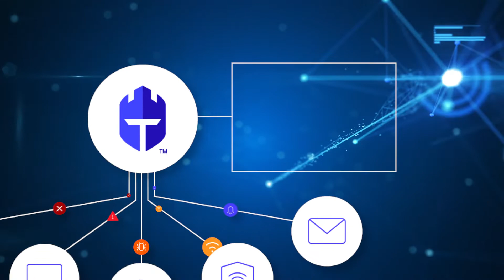Secureworks Taegis Defends Every Corner of Cyberspace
Learn how Secureworks Taegis helps customers outpace and outmaneuver adversaries by preventing, detecting, and rapidly responding to threats, all while optimizing existing investments and
addressing security talent gaps.